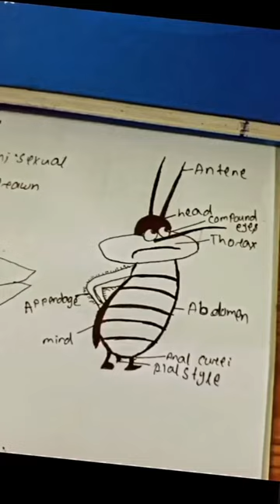oggy and the cockroaches in biology class 😂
studentlife